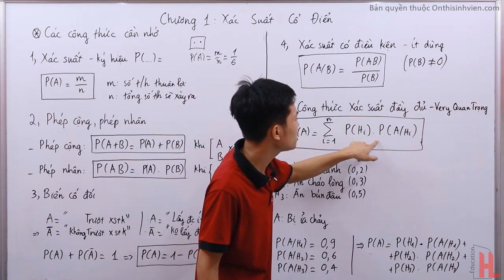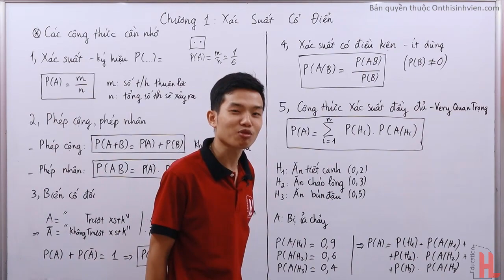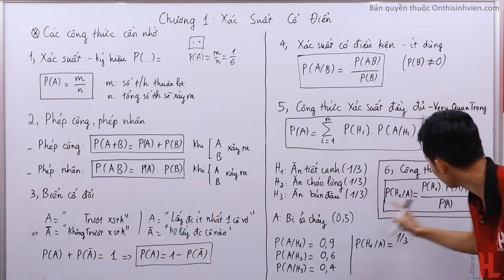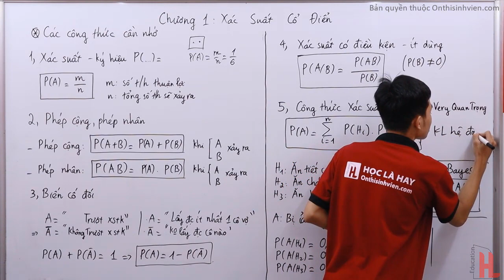NUCE Xác suất thống kê | Biến cố ngẫu nhiên và xác suất cổ điển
Lý thuyết biến cố ngẫu nhiên và xác suất cổ điển
Học kỹ lý thuyết để vận dụng vào bài tập nha các bạn !

Tăng Linh hiện tại đang là mentor chính môn Xác Suất thống kê kỳ hiện tại: người truyền cảm hứng và dạy ôn tập cuối kỳ

Ngoài ra mentor Tăng Linh còn là Mentor môn sức bền 1,  sức bền 2,  kỹ thuật điện và cơ kết cấu  1

Để hỗ trợ các bạn sinh viên ở xa, hoặc các trường đại học khác. Đội ngũ đã xây dựng các khóa học online trên wesbite chất lượng về nội dung và sự trải nghiệm mượt mà trên nền tảng ôn thi: onthisinhvien.com.

Chúc các bạn sẽ có kỳ thi hiệu quả và đạt kết quả cao trong học tập.

Đội ngũ mentor tại HL.
Join để nhận được thật nhiều tài liệu từ chúng mình nhaaaa !!